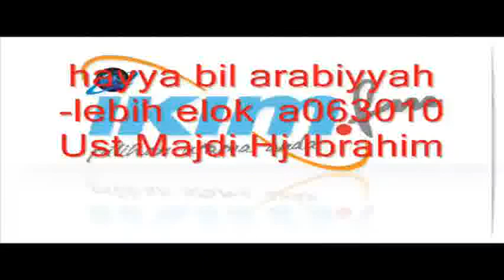bman cumanNANYA 100smartphonegratis lebih suk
Bbman cumannanya 100smartphonegratis lebih suka smsanbbman
Video made based on original works by 'siti sxn'; by 'penardi pen'; Soundtrack by: Bleak House. Antiseptic. On 'Music From The Middle Room''